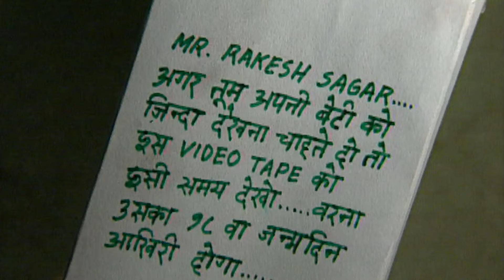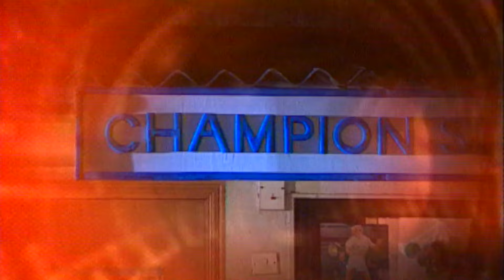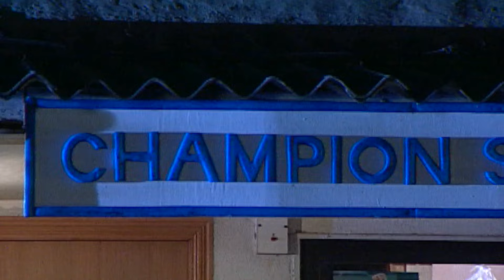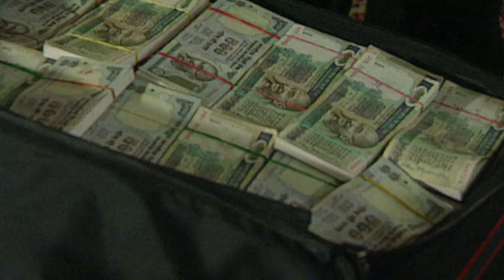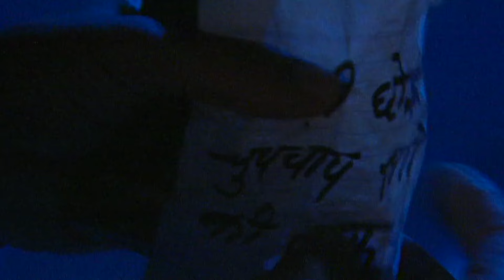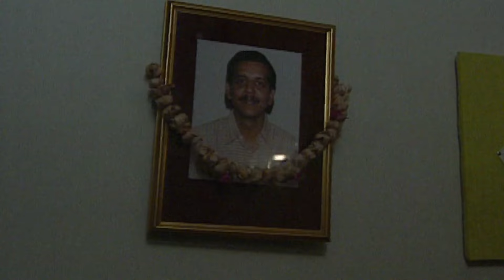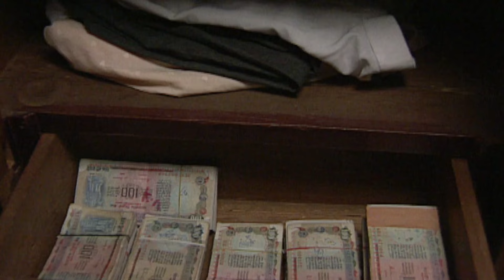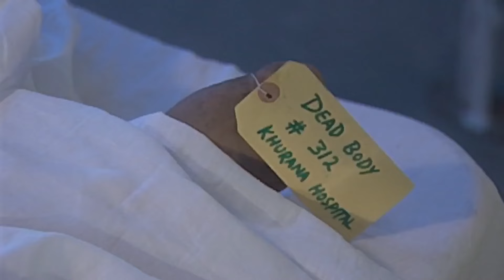अस्पताल में हो रही रहस्यमयी घटनाएँ | Aahat Full Episode | Hindi TV Serial